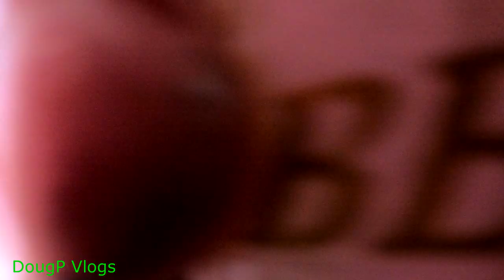Mexican Beer Taste Test FAIL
Too many interruptions and I fail to do a proper Mexican beer taste test when living on the streets of Mexico.

X (Twitter): Twitter.com/DougpVlogs
Threads:  Threads.net/@DougPVlogs